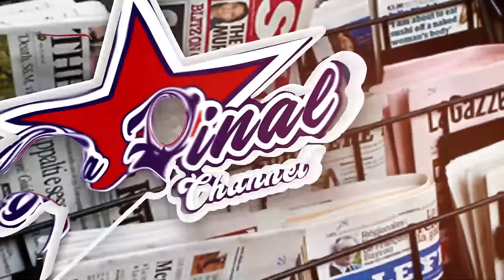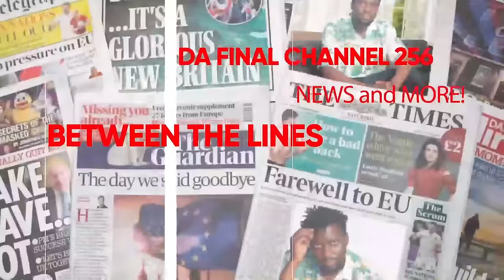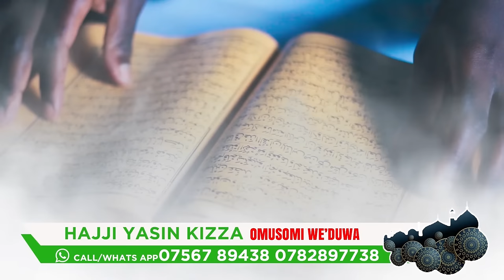MPUUGA NE BWANIKA BATANDISE OKUSOKOOLA NUP. BAGALA NE BRENDA NABUKENYA MYEE